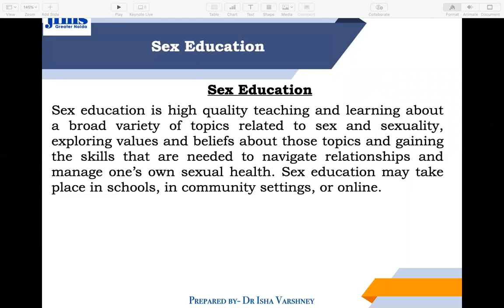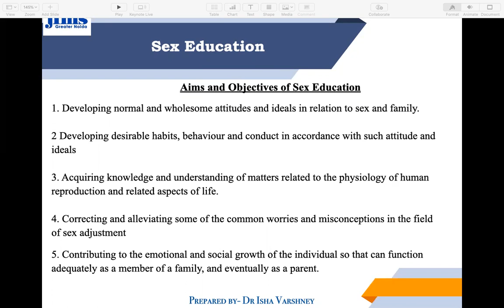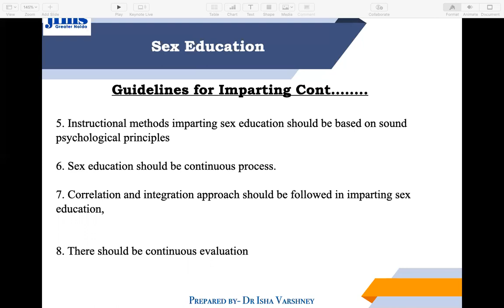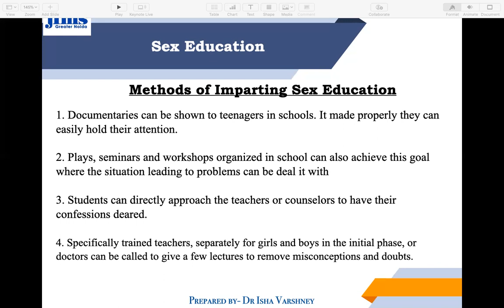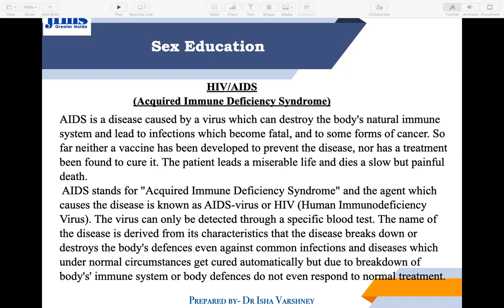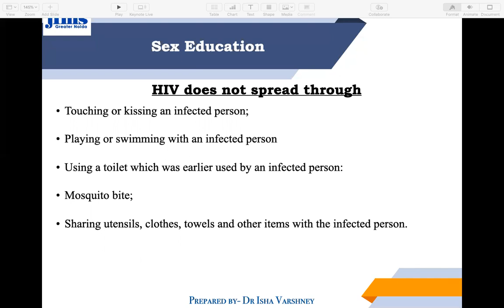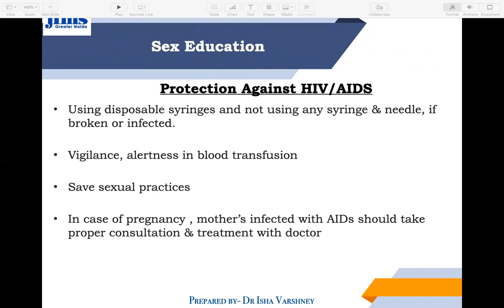Sex Education - Dr Isha Varshney